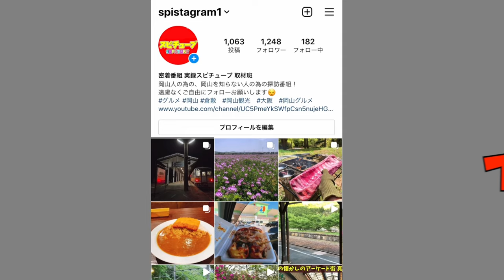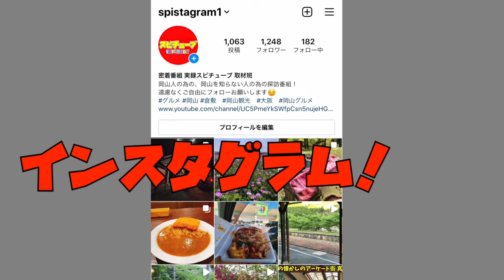ありがとうございました！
再生リスト